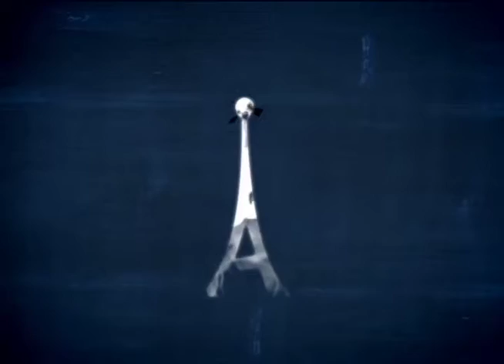Antenados - Qual é o preço do evangelho? - 31-03-2016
Ele é Pastor da Igreja Evangélica Congregacional Campograndense - Nerval Soares

Ele é Pastor da Igreja da Cidade. - Adriel Ambrosio

Ele é Pastor da Igreja Congregacional de Bento Ribeiro e é músico.- Alexandre Pilar

Ele é Pastor da terceira Igreja Batista em Realengo.- Adilson Batista

Por que em algumas épocas e regiões, é mais difícil ser cristão?
Em lugares onde é “mais fácil” ser cristão, as pessoas deveriam ser mais gratas?
Que exemplos podemos ver na bíblia, de quem morreu pela fé?
Esse tipo de perseguição sempre existiu e sempre vai existir?
O que chamamos de intolerância religiosa, também é perseguição?